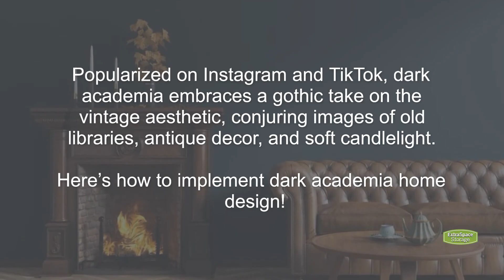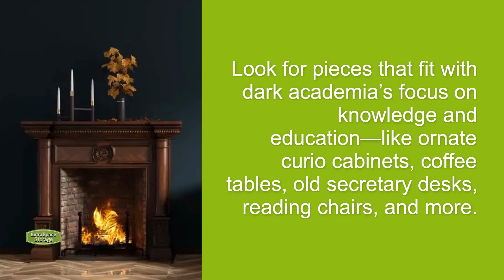5 Ways to Design Your Home With the Dark Academia Aesthetic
Want to decorate your home in the mysterious dark academia style? This popular home design trend embraces dramatic tones, vintage furniture, and warm lighting. Here's how to start implementing the dark academia aesthetic!

Timestamps:
00:00 - 5 Ways to Design Your Home With the Dark Academia Aesthetic
00:12 - Apply Warm Lighting
00:22 - Use Dark & Dramatic Tones
00:33 - Implement Classic Patterns
00:44 - Incorporate Rich Textures
00:55 - Spruce Up Your Home with Vintage Furniture

Comment and like the video if you found this helpful, or check out the Extra Space Storage blog for other awesome content!